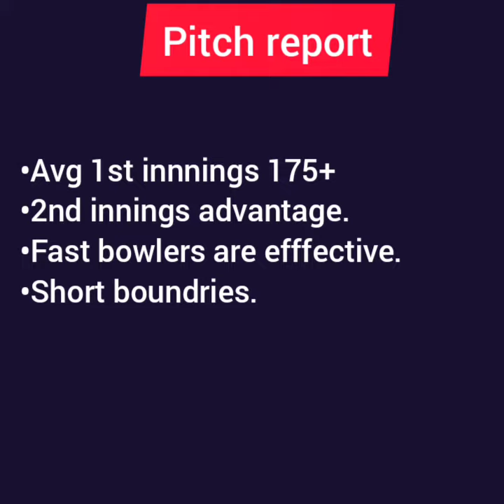Rcb vs csk match winner|100%winner|rcb vs csk match prediction|rcb vs csk Betting tips|rcb vscsk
Hello guys this video is about today's match winner rcb vs csk 2021 Gauranteed match winner given in the video All the best Join telegram channel for more bets everyday and make huge profits